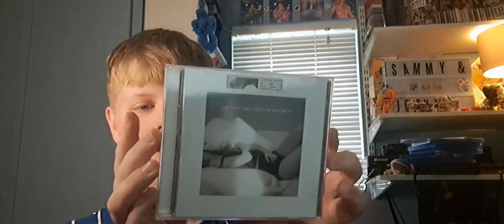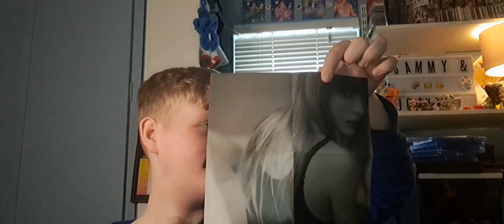File Name: My shocking Reaction To The Tortured Poets Department: Fortnight Music Video